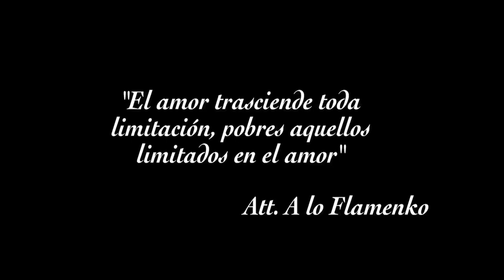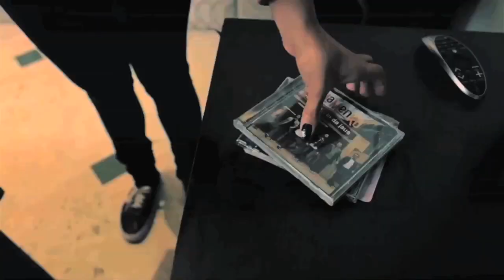Rafa y Chinin (A Lo Flamenko De verte bailando ft. Luis Fernando Borjas) Video Oficial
Vídeo oficial de nuestro segundo tema promocional del segundo álbum discográfico EsParati. En este tema contamos con la participación de uno de los mayores exponentes de la música en VENEZUELA y cantante de la Super Banda de Venezuela "GUACO" Luis Fernando Borjas

A Lo Flamenko
Tema: De Verte Bailando Ft. Luis Fernando Borjas.
Album: EsParaTi.

Vídeo Clip.

Edición: Alejandra De La Barra.